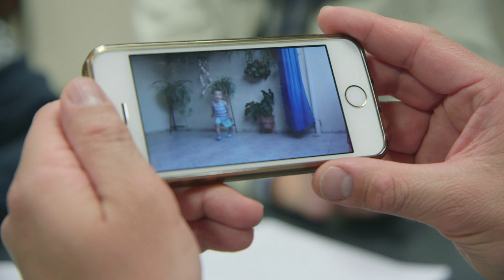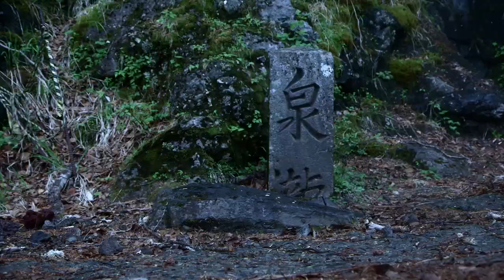Más allá del reto de Eva (TRAILER)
Más allá del reto de Eva narra la vida de unos padres que lucha por encontrar la cura de la enfermedad de Dent que afecta a su hijo Nacho.
Eva Giménez (Madre de Nacho) encuentra diversos casos en todo el mundo los cuales son fundamentales para recabar más información sobre una enfermedad catalogada como Súper Rara, únicamente afecta a 411 personas en todo el mundo.
Eva acompañada por Pedro Delgado viaja a Japón, país en el que se tienen registrados más casos del Dent del mundo. Eva viaja a Argentina y Ecuador a conocer los casos de Daniel y de Gabi.
La lucha de Eva no cesa a pesar de sufrir una esclerosis múltiple es capaz de volver a competir en la Titan Desert para dar visibilidad a la enfermedad de Nacho.
Sin duda un documental que muestra la fuerza del amor de unos padres capaces de dejarlo todo por dedicarse a la enfermedad de su hijo.